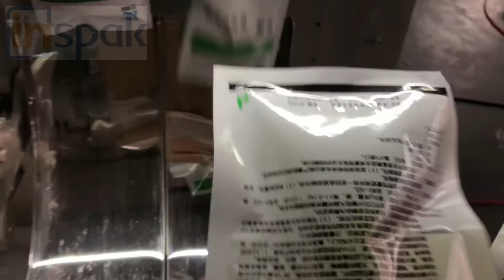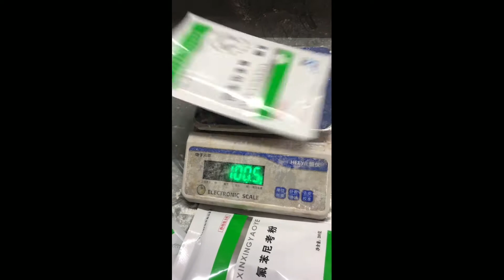automatic powder packing machine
Automatic pouch packing machine, for powder packing.
high efficient powder packing machine.
speed 45pcs/min,
with dust collection tooling.
pouch pick-open-fill-seal in one.
clean packing process,
high filling accuracy for powder.